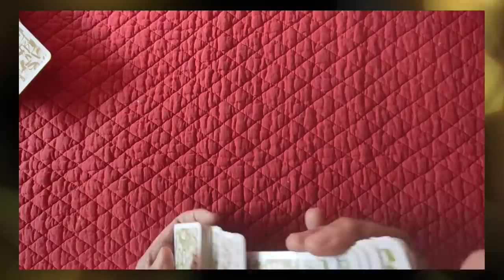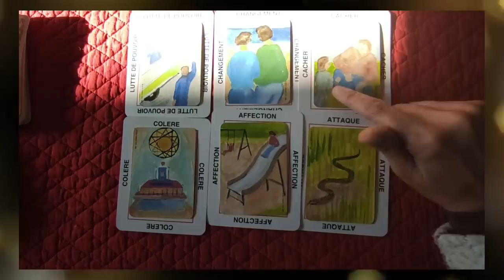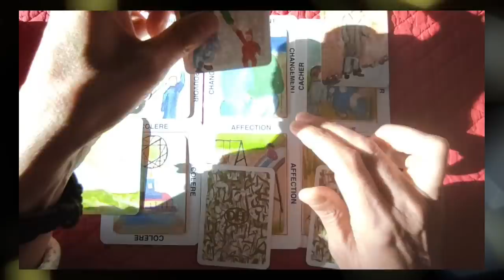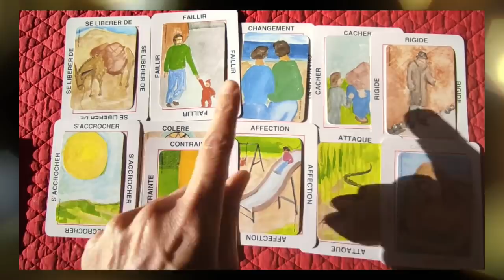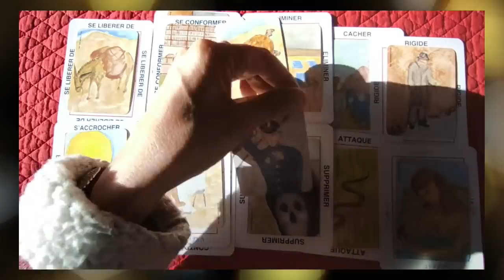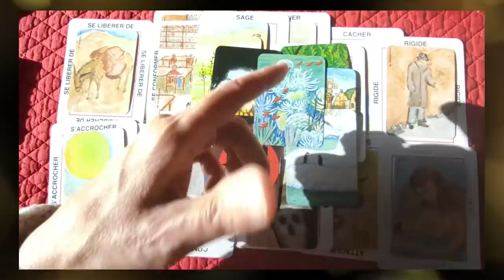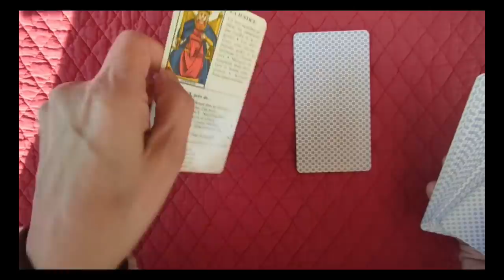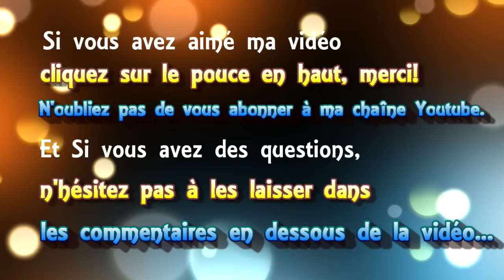⚜tirage "open minded" #24 👁 A quand la transparence sur les effets de vax💉???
⚜tirage de cartes "open minded" #24 A quand la transparence sur les effets de vax???
 ► Apprendre la cartomancie, c´est facile!
► Playlist  ♋ Astrologie védique et uranienne

@Madi Jasper